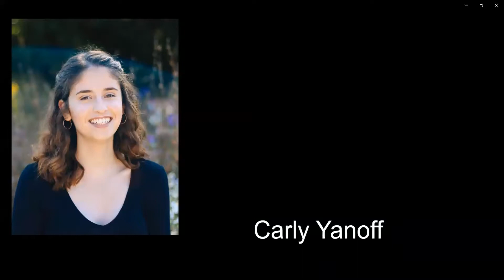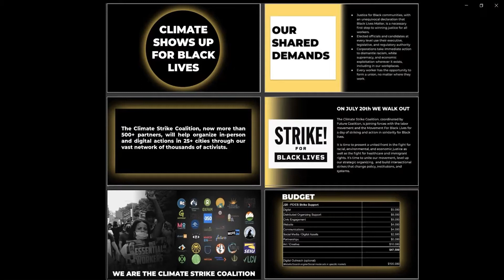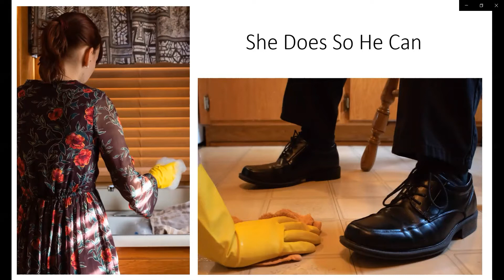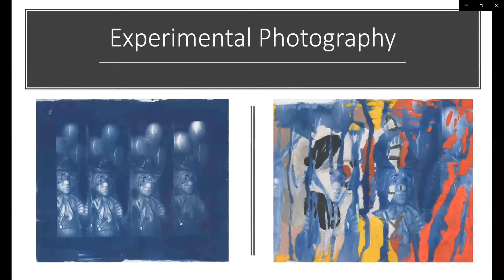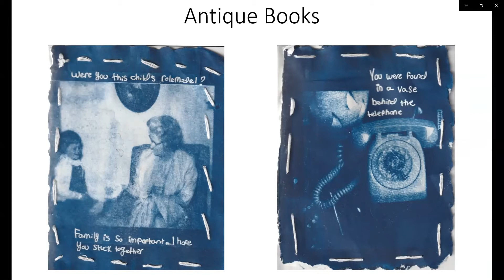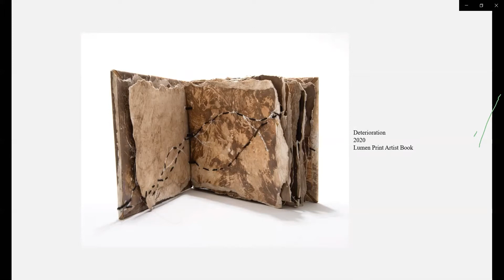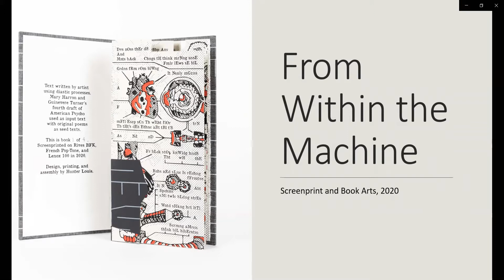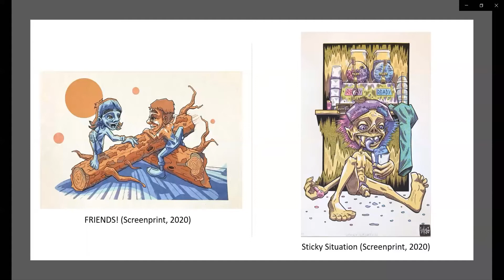Crossing Over 2020 Artist Talks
December 3rd, 2020 at 7:30PM on Zoom

Exhibition info:
The Crossing Over exhibition showcases work created by undergraduate students of the UWM Peck School of the Arts department of Art and Design who have received a scholarship and/or fellowship award in 2020. This exciting annual event highlights the exceptional artwork produced by these promising emerging artists in a wide range of mediums and unpredictable themes. Please join the Union Art Gallery in celebrating these outstanding UWM artists!